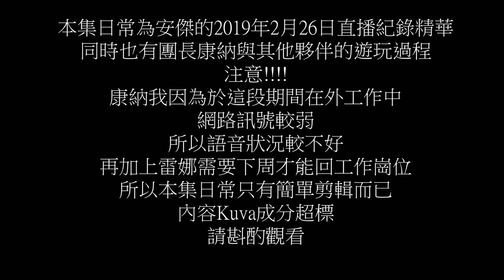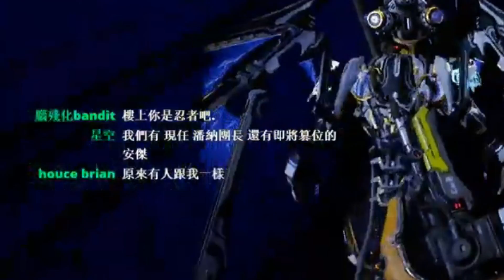Warframe戰甲神兵-代啾布與安傑的直播日常精華-只有4G RAM、剛我!?、把安傑變ㄎ一ㄤ一 ㄤ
因為雷娜要下周才會回來再加上康納我還在外工作要3/2才能回來
所以這集的日常都是簡單剪輯的，沒有上字幕，另外跟大家預告
3/2晚上7:30將會直播"還願"，也預計4月初還會有一集日常(這個就會有字幕了啦!!)